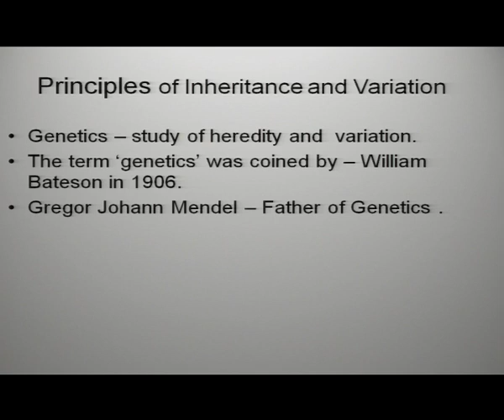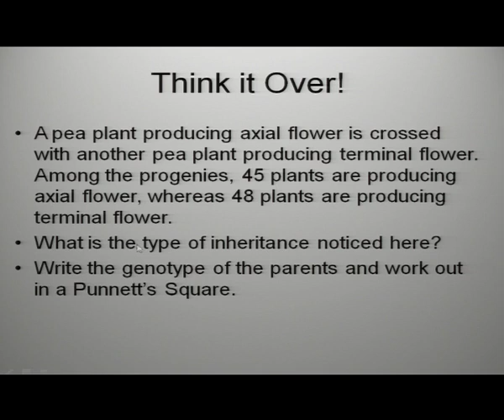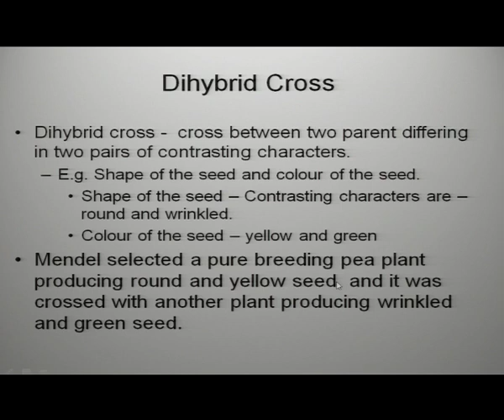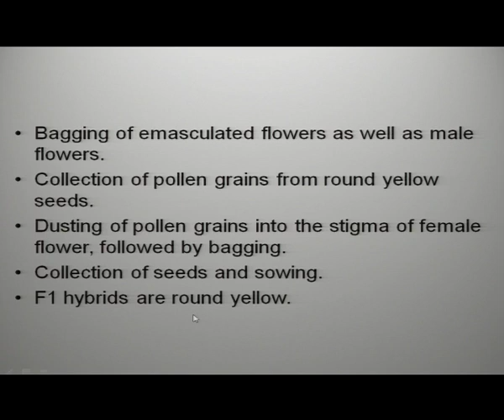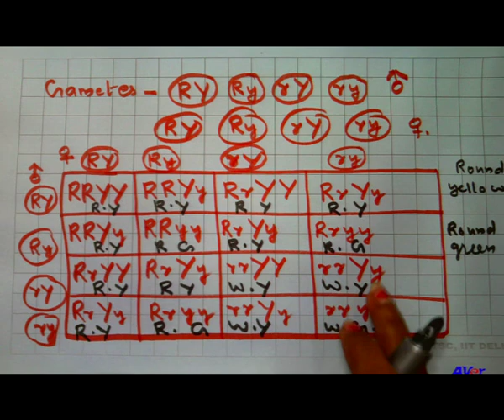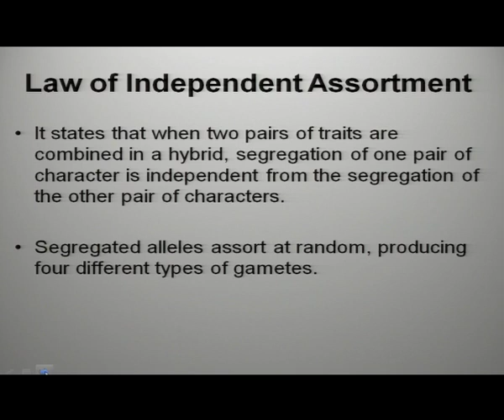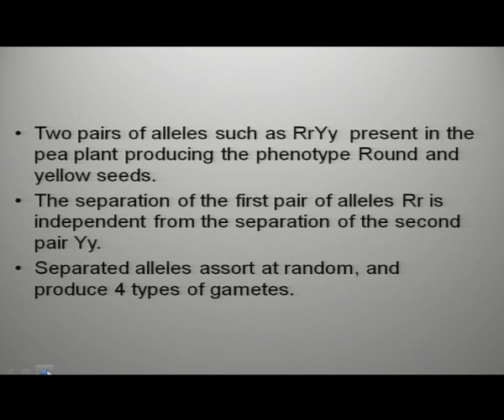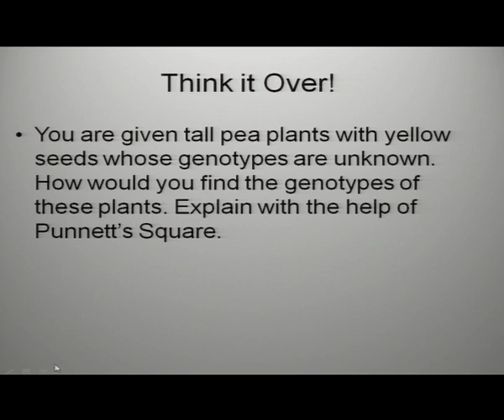Genetics and Evolution: Principles of Inheritance and Variation - 3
Subject : Biology
Cources name : IIT PAL
Name of Presanter : Ms. Jalaja Sajeev
Keyword : Swayam Prabha,NCERT Class XI and Class XII Biology